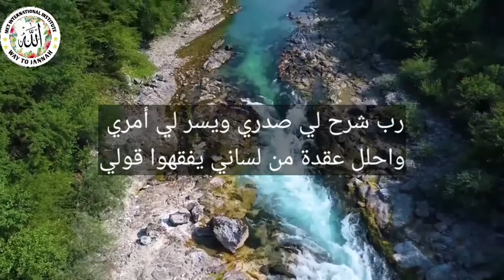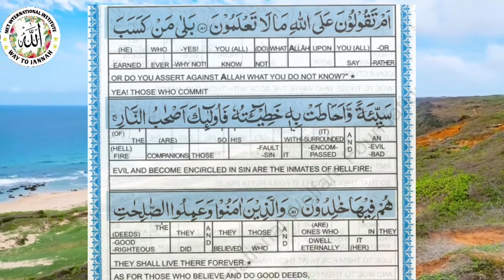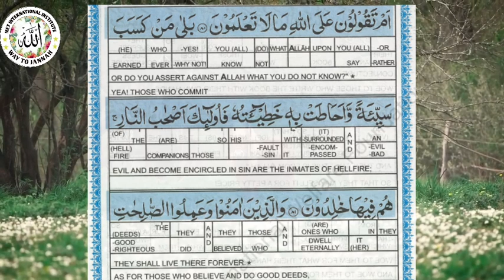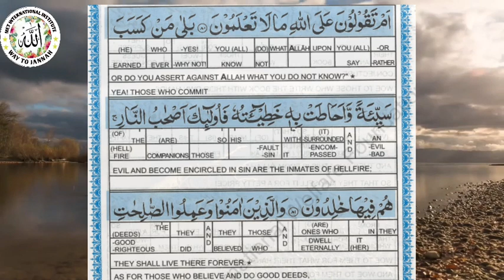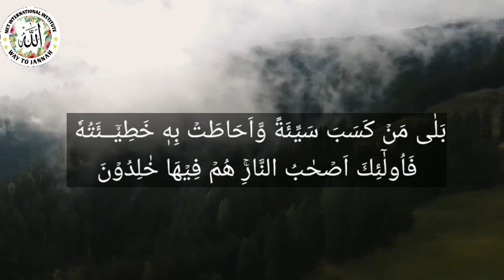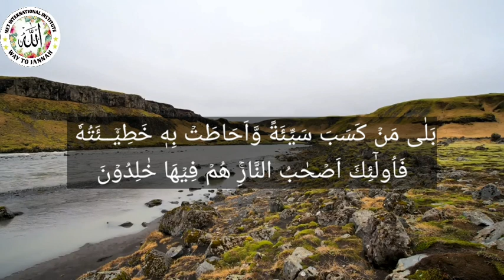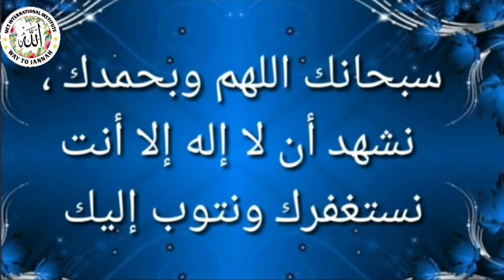81 | Baqarah Explanation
Speaker : Shaista Fatima